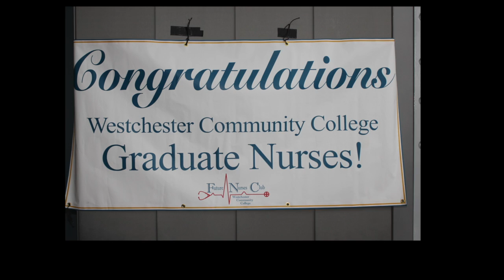WCC Nursing Pinning January 2016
This video is about the Nursing Pinning ceremony at Westchester Community College January 8 2016.
Song I.O.U. by Carry & Ron.